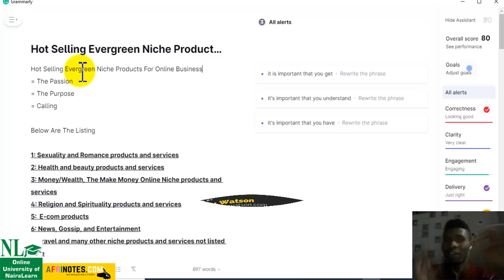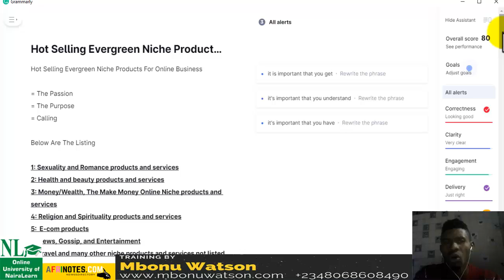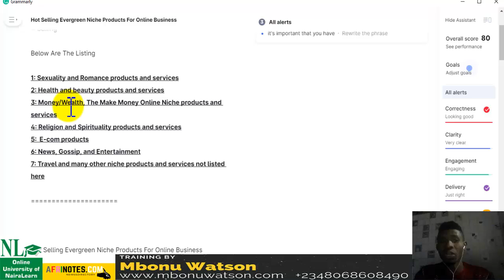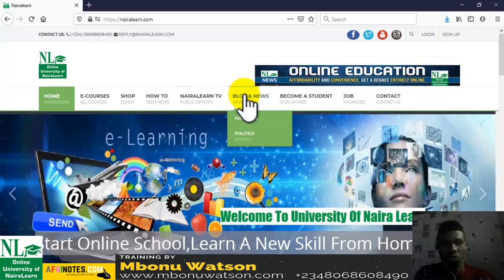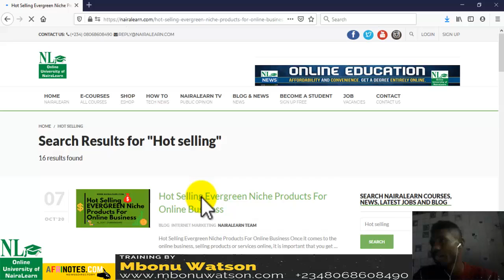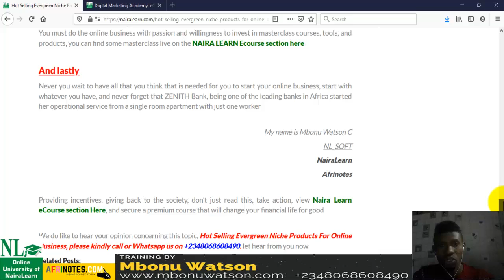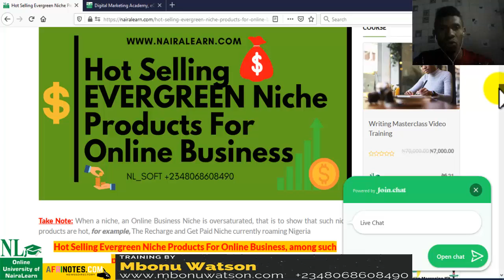Hot Selling Evergreen Niche Products For Online Business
Go here to download the eBook for free

to access the GSM Database, Email Database and Nigeria Business Directory

NL_SOFT

to access Hot Selling Evergreen Niche Products For Online Business